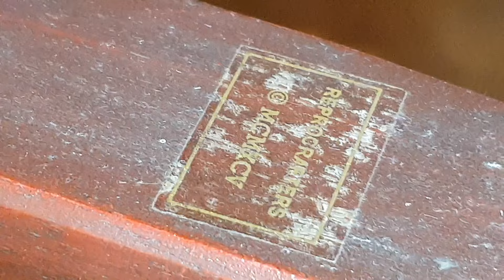發現阿叔開老舊直升機